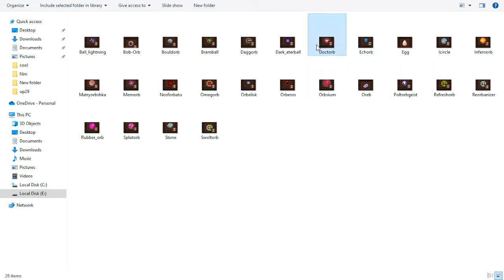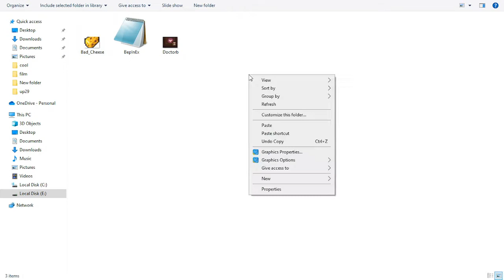one Doctorb only | Peglin mod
cheeseee...

owo